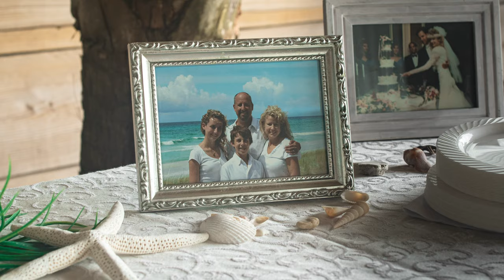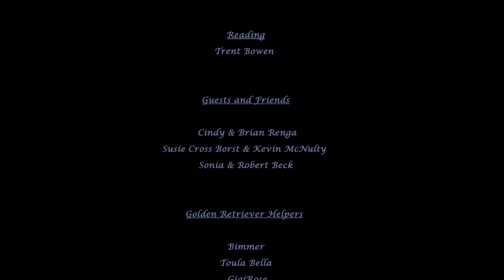Mr. Fred & Barbara Bowen Wedding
Beautiful 30 years of love and renewal Wedding. Same location 30 years later, same location, same day...only thing different they have two beautiful children that took part in their 30 years of love!
They only wanted images but i broke out the video units to give them a little more love. Neither wanted a mic just some wonderful footage.

Kevin L Houghton / RSVP, LLC